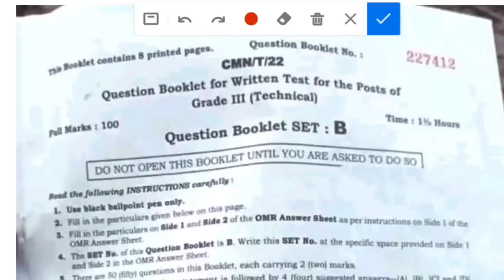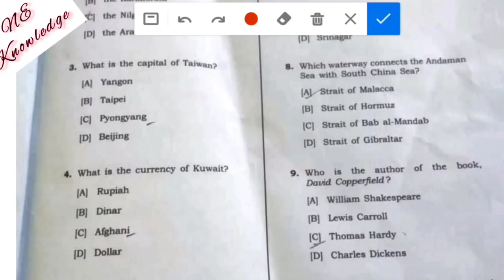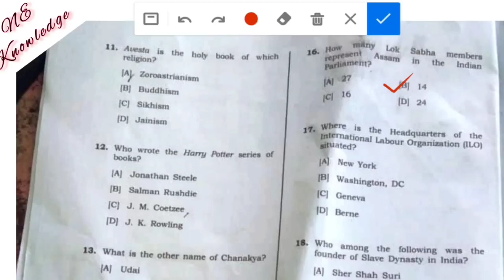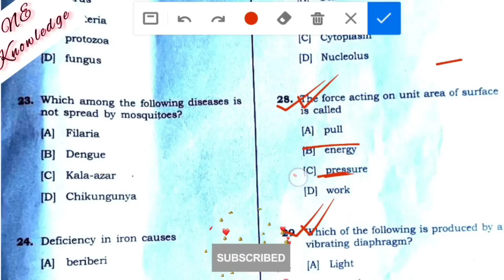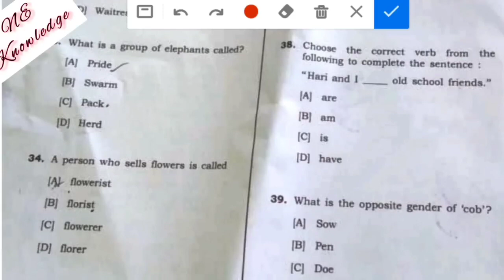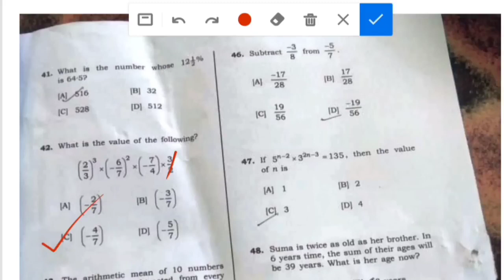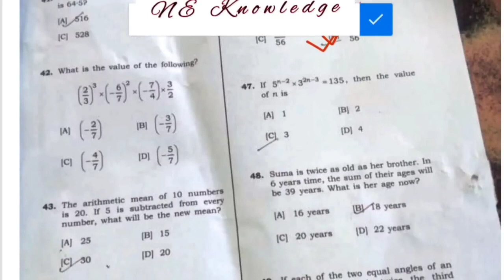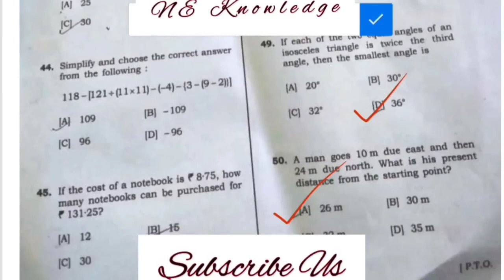dhs grade 3 Technical Exam Paper 2022 | dhs grade3 question paper | dhs grade3 Common Exam Paper